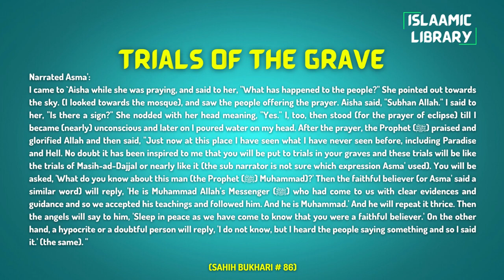Surah Aal e Imran Ayah 133-141 Tafseer in English by Dr. Israr Ahmed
Narrated Asma':
I came to `Aisha while she was praying, and said to her, "What has happened to the people?" She pointed out towards the sky. (I looked towards the mosque), and saw the people offering the prayer. Aisha said, "Subhan Allah." I said to her, "Is there a sign?" She nodded with her head meaning, "Yes." I, too, then stood (for the prayer of eclipse) till I became (nearly) unconscious and later on I poured water on my head. After the prayer, the Prophet (ﷺ) praised and glorified Allah and then said, "Just now at this place I have seen what I have never seen before, including Paradise and Hell. No doubt it has been inspired to me that you will be put to trials in your graves and these trials will be like the trials of Masih-ad-Dajjal or nearly like it (the sub narrator is not sure which expression Asma' used). You will be asked, 'What do you know about this man (the Prophet (ﷺ) Muhammad)?' Then the faithful believer (or Asma' said a similar word) will reply, 'He is Muhammad Allah's Messenger (ﷺ) who had come to us with clear evidences and guidance and so we accepted his teachings and followed him. And he is Muhammad.' And he will repeat it thrice. Then the angels will say to him, 'Sleep in peace as we have come to know that you were a faithful believer.' On the other hand, a hypocrite or a doubtful person will reply, 'I do not know, but I heard the people saying something and so I said it.' (the same). "